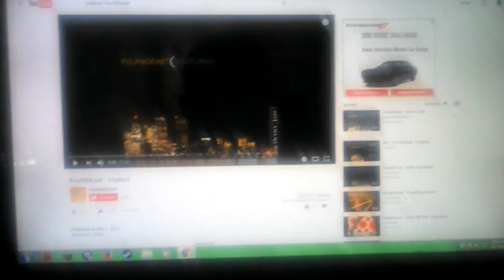2010 NBA Finals Game 5 Celtics Vs Lakers Highlihts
Here Are Highlights From 2010 NBA Finals Game 5 With Boston Celtics VS Los Angeles Lakers
The Original Audio Had Cheering And Loud Noices So I Dubbed In Smooth Jazz Music (My Favorite Music) Song:"Viaduct" By Four80East (One Of My Favorite Smooth Jazz Songs)